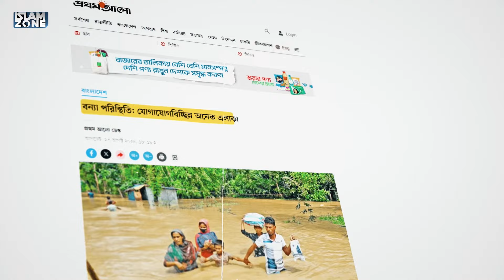২৪ এর বন্যা | COMPASSION IN ACTION | A Documentary on Islam Zone's Relief Expedition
COMPASSION IN ACTION: A Documentary on Islam Zone's Relief Expedition

( দীর্ঘশ্বাস)